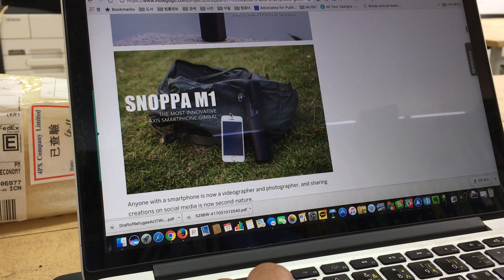[VLOG]21의 스마트폰용 짐벌 - SNOPPA M1 - 리뷰인듯 리뷰아닌 리뷰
VLOG 촬영을 위해 작년 크라우드펀딩 사이트 INDIEGOGO에서 펀딩했던 스마트폰용 3축 짐벌 SNOPPA M1이 얼마전에 배송되어 왔습니다. 어필의 이일 변호사는 점심시간을 이용해서 간략하게 한번 짐벌을 처음으로 써봤습니다